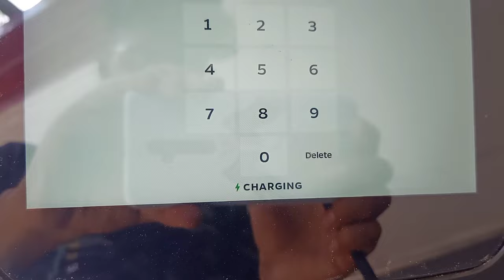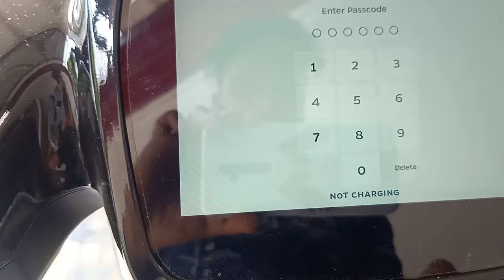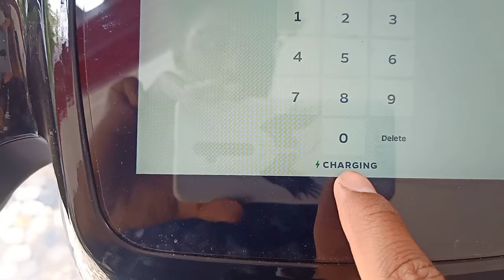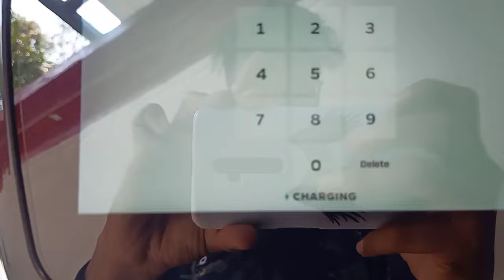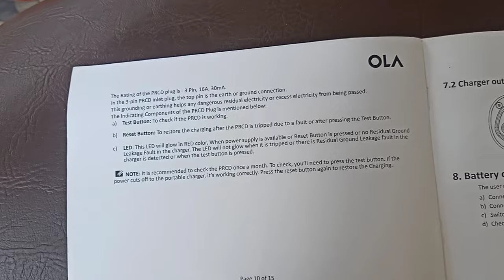2023 OLA Owners जरूर देखें 😥 || How to Use 2023 Ola S1/S1 pro New Portable Charger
Ola S1 or Ola S1 pro New Charger use kaise kare | Ola S1 New Portable Charger use tips | ola charger Test button Reset Button use

2023 ola s1all ola S1 Pro new charger using tips in this video I tell how to use ola news portable charger and what is the use of test button and reset button in ola new charges